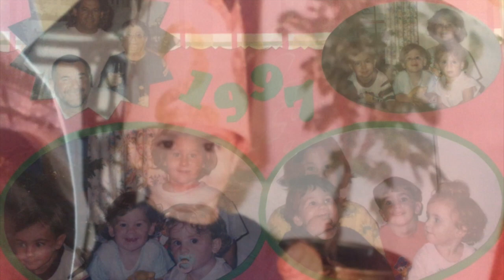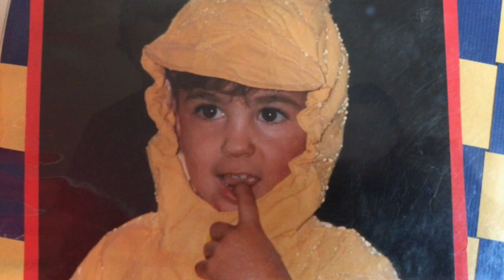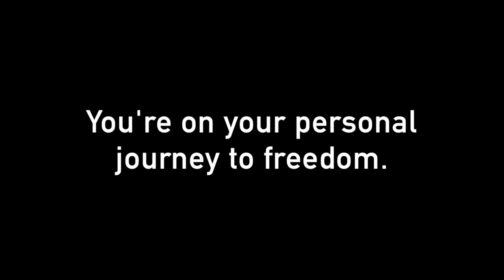The Fathers Son - Photo Slide show in memory of Luc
In loving memory of our   LUC FRANCIS BLADE LENFERNA DELA MOTTE - We will miss and love you forever.